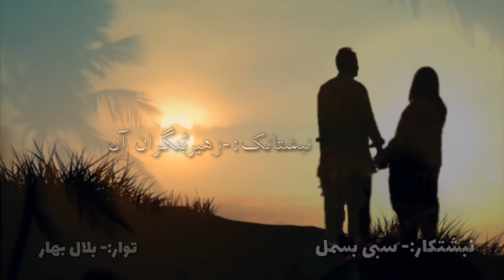نبشتانک : زھیر بُنگران آں || نبشتکار سبی بسمل || توار بلال بھار